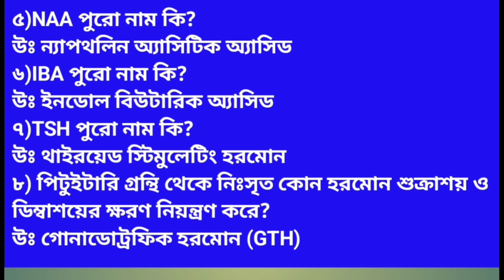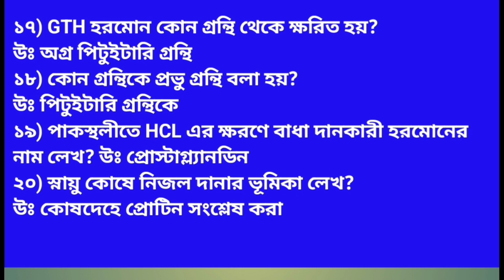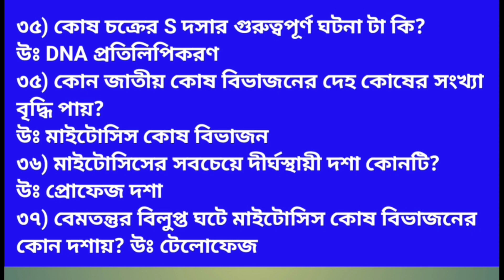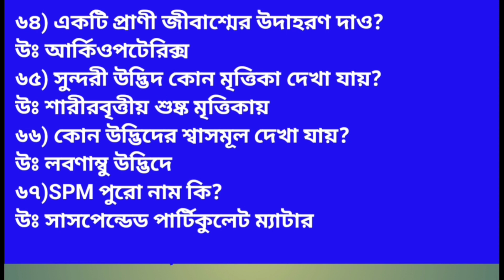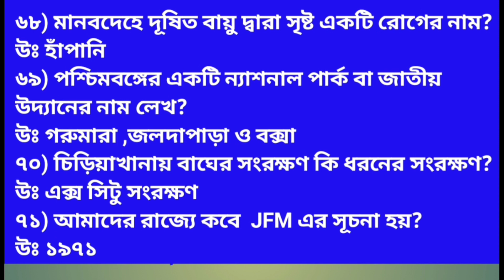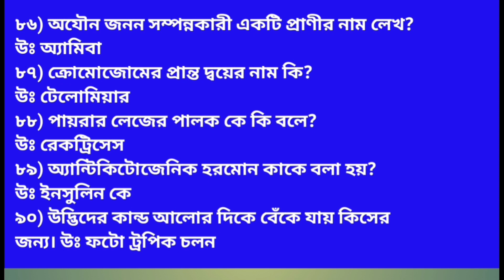Class 10 Test Exam life science Suggestion 2024||class 10 final exam life science suggestion 2024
in this video class 10 life science suggestion 2024, madhyamik  suggestion 2024, life science Suggestion 2024, wbbse life science 2024
class 10 life science test exam suggestions 2024
wbbse life science suggestion 2024 , madhyamik life science class 10 final exam
class 10 final o test exam suggestion 2024
sana smile education centre life science suggestion 2024
দশম শ্রেণীর জীবন বিজ্ঞান সাজেশন ২০২৪
দশম শ্রেণী সাজেশন 2024
 জীবন বিজ্ঞান
Life Sciences shorts question suggestion